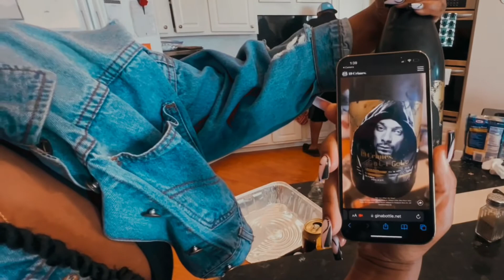HOW TO MAKE CRANBERRY POINSETTIA 50 LBS LOBSTER STUCK IN KENTUCKY | THANKSGIVING BRUNCH| VLOG!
HOW TO MAKE CRANBERRY POINSETTIA 50 POUND LOBSTER  STUCK IN KENTUCKY | THANKSGIVING BRUNCH|  VLOG!

WELCOME BACK JK FAM! HERE WE HAVE ANOTHER VIDEO FOR YOU GUYS!

KAT SNAPCHAT: @Katbeauty1015
JAS SNAPCHAT: @KINGJAS_1215

OUR MOTO: AIM HIGH NO LIMITS
"YOU CAN ACCOMPLISH YOUR DREAMS AS LONG AS YOU STAY TRUE TO YOURSELF AND BELIEVE THAT YOU CAN DO ANYTHING YOU PUT YOUR MIND TO".